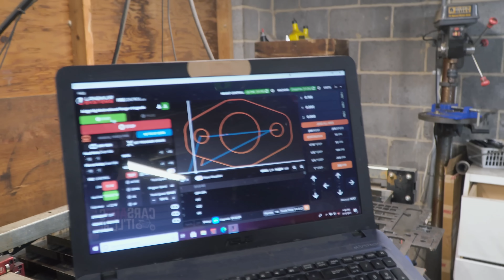Reviving a FORGOTTEN BIG BLOCK Race Go Kart!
We love racing go karts at CarsandCameras, especially racing karts that have been retired for the track, and are now yard karts. They're low to the ground, handle great, and can take a decent amount of power. We're working on Charles' big block Briggs and Stratton powered yard racing go kart in today's video! It needs TLC, it's not running right, the exhaust is restrictive, and more. Then, we have a John vs. Charles racing showdown around our Dust Bowl 500 racing oval.